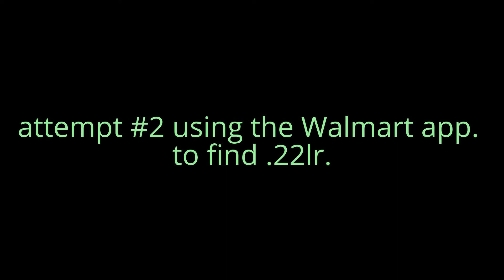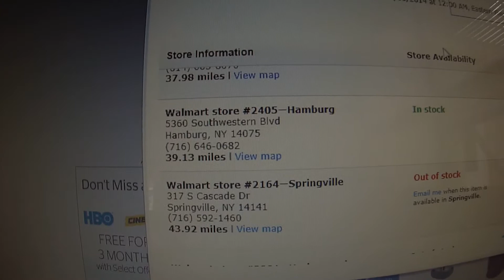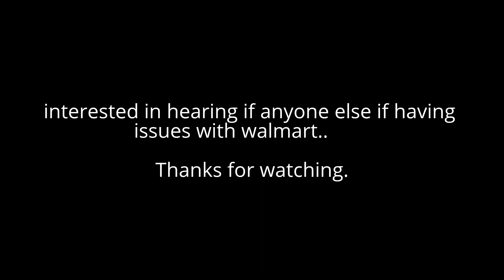2nd attempt to get ammo by using the App.